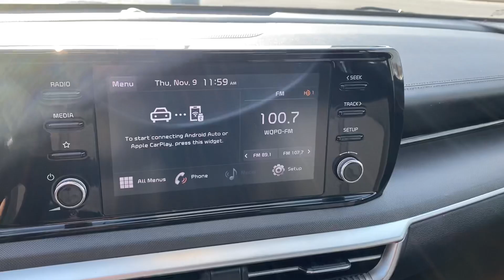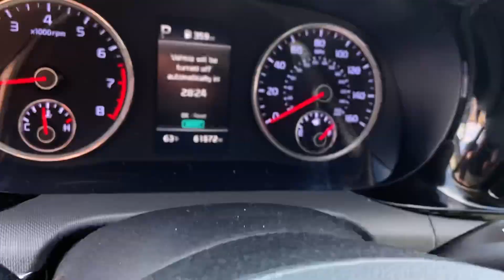2021 Kia K5 LXS VIDEO REVIEW | Steven Toyota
Used Everlasting Silver 2021 Kia K5 LXS - Stock#: P17067

Steven Toyota
2970 S Main St

Discover the sophistication and performance of the 2021 Kia K5 LXS, a sedan that exemplifies style, innovation, and efficiency. This exceptional vehicle, currently available at Steven Toyota, is a testament to Kia's commitment to delivering a driving experience that exceeds expectations.

The K5 LXS comes with a Popular Equipment Package, making it a well-equipped choice for those who appreciate modern conveniences. With a clean vehicle history report and only one owner, you can trust in the quality and reliability of this sedan.

Under the hood, the K5 is equipped with a responsive 4-Wheel Disc Brakes system, ensuring precise and effective stopping power. The 6 Speakers and Radio data system contribute to an immersive audio experience, complemented by the convenience of Apple CarPlay & Android Auto integration.

Safety is a top priority with ABS brakes, Electronic Stability Control, and Traction control, providing you with peace of mind on every journey. The K5's recognition in the JD Power Automotive Performance, Execution, and Layout (APEAL) Study underscores its exceptional design and overall customer satisfaction.

The exterior of the K5 is as stylish as it is functional, featuring Alloy wheels with a machined finish that adds a touch of sophistication. Auto High-beam Headlights and Fully automatic headlights ensure optimal visibility, while Heated door mirrors provide convenience in various weather conditions.

Inside the cabin, the K5 offers a comfortable and well-appointed space, with Automatic temperature control and Front dual zone A/C ensuring a pleasant driving environment. The thoughtful inclusion of features like a Tilt steering wheel and Telescoping steering wheel allows you to customize your driving experience.

With a fuel efficiency of 27/37 City/Highway MPG, the K5 is designed to save you time and money at the pump, making it an economical choice without compromising on performance.

You can view the detailed Kelley Blue Book report for this vehicle [here]

In conclusion, if you're in search of a sedan that seamlessly combines style, innovation, and performance, the 2021 Kia K5 LXS at Steven Toyota is the ideal choice. Visit us at Steven Toyota and elevate your driving experience today!